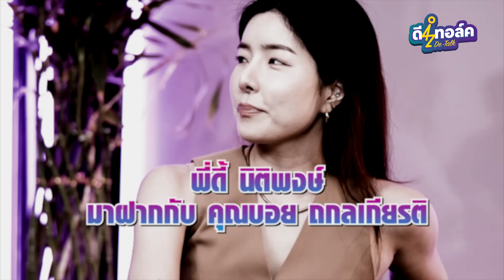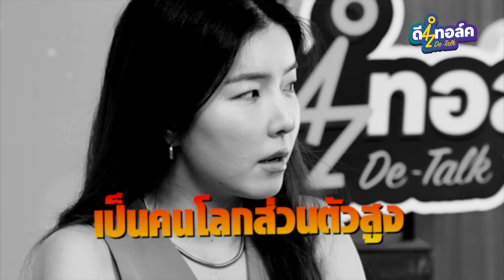De - Talk EP.38 l ซอ จียอน I เคลียร์ “ตั้ม” กลางรายการปมค้างในใจไม่ชอบหน้ากัน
Deep Talk  เปิดใจ “จียอน” ในจอที่สร้างเสียงหัวเราะ
แต่ในชีวิตจริงกลับไม่ได้มีความสุข
และครั้งแรกกับการเคลียร์ใจกับ “ตั้ม วราวุธ”
ที่ไม่มีโอกาสได้พูดความจริง ทำไมถึงไม่ชอบหน้ากัน
ฝากเพื่อนๆ เข้าไป กด ติดตาม แล้ว อย่าลืม กด กระดิ่ง 🔔🔔🔔
ที่ช่อง 3D Channel หรือคลิกที่ลิ้งนี้ก็ได้น๊า

ติดตามผลงาน 3D Channel ได้ที่ 📌

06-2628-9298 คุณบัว